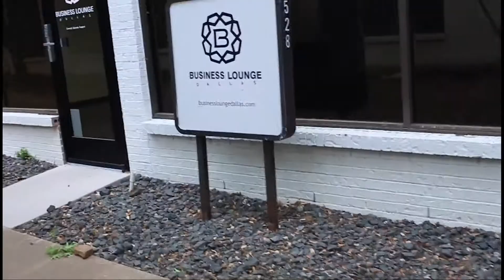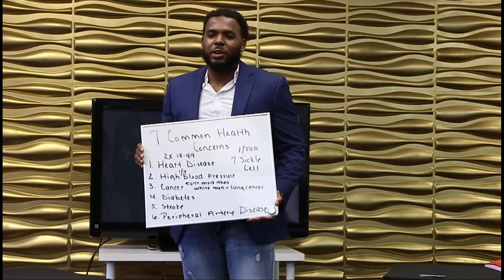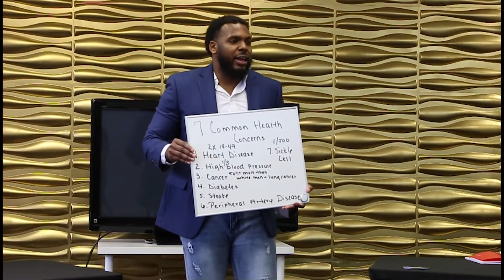The Making Of Him Men's Conference | Business Lounge Dallas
Various men give their insight on their perspective field @ The Making Of Him Conference.